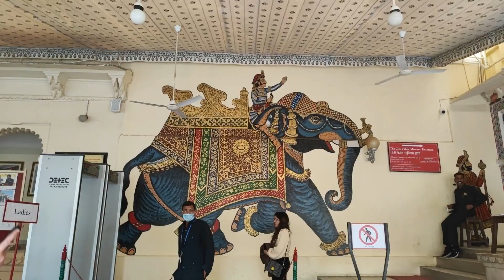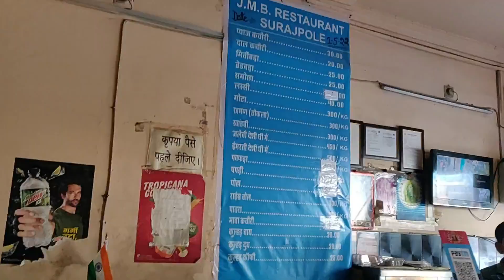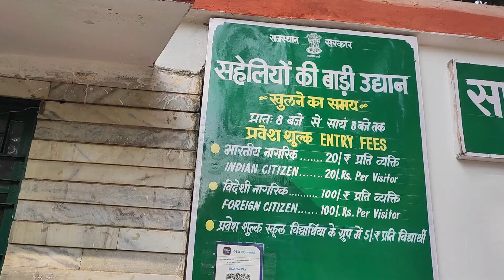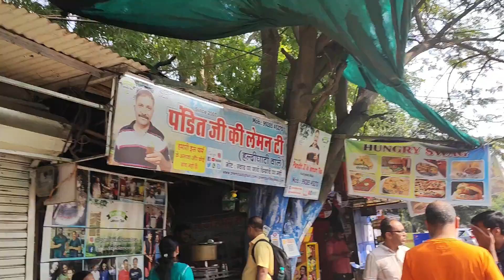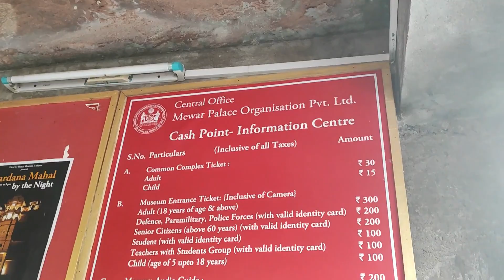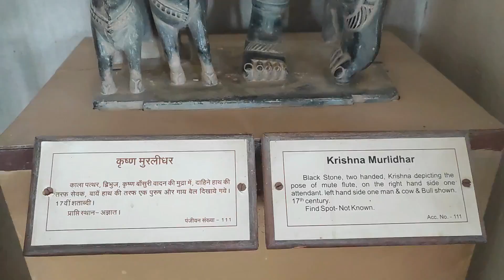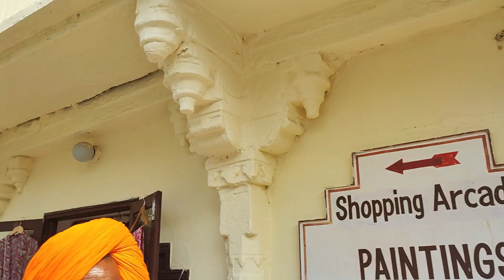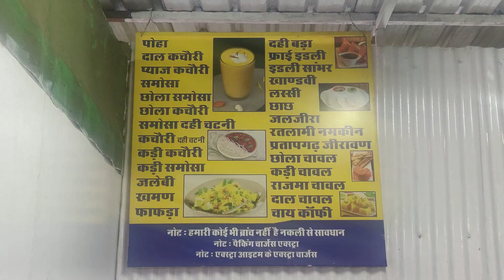EP#3 Udaipur Rajasthan | City Palace | City of Lakes | Venice of the East | उदयपूर राजस्थान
Enjoy the colours of Udaipur the city of lakes...
Know what can be visited and what are some great places to taste great food...

Below are the details of tickets per adult:
Lake Pichola boating - ₹180/-
Fateh sagar boating - ₹118/-
Saheliyo ki badi - ₹30 /-
Lemon tea - ₹30/-
City palace electric car - ₹50/-
City palace old museum - ₹20/-
Lok Kala Dalan - ₹150/-
Karni mata ropeway - ₹107/-
Auto for a day for sightseeing - ₹650/-
Hotel shalimar stay - ₹3525/- per day for 3 adults.

Jain Nashta Center:
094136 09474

PANDIT JI KI LEMON TEA:
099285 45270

If you haven't subscribed to our channel yet, then please click on the SUBSCRIBE button and also click on the BELL icon which is next to the SUBSCRIBE button to get notifications of the new videos posted to this channel.